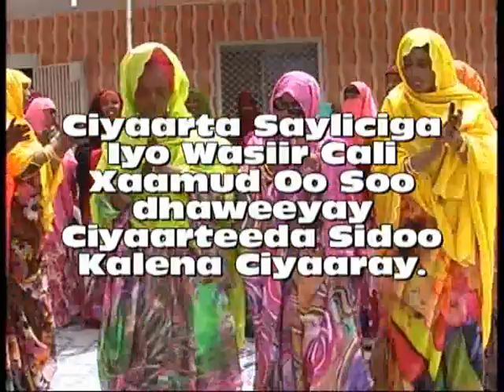Cadceed.com Ciyaarta Sayliciga Oo Lagu Soo Dhaweeyay Dardar Galinta X. Kulmiye